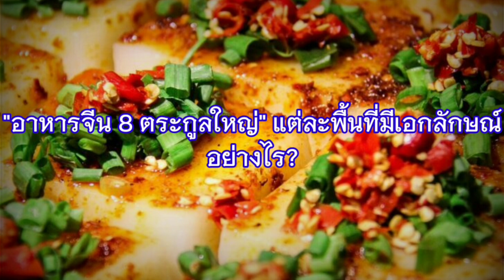อาหารจีน 8 ตระกูลใหญ่ แต่ละพื้นที่มีเอกลักษณ์อย่างไร?